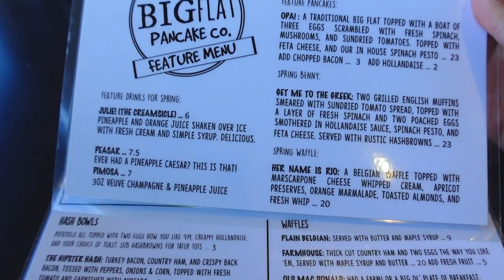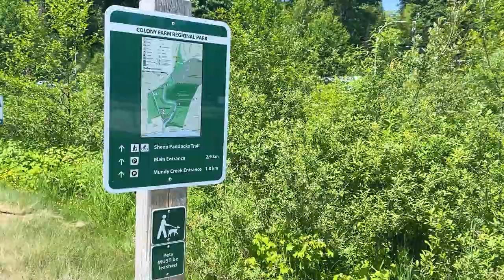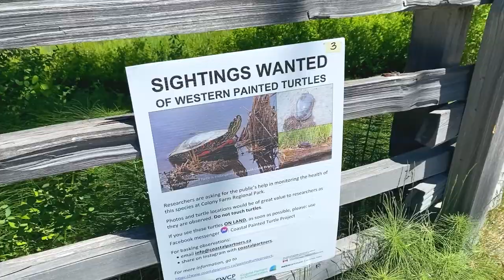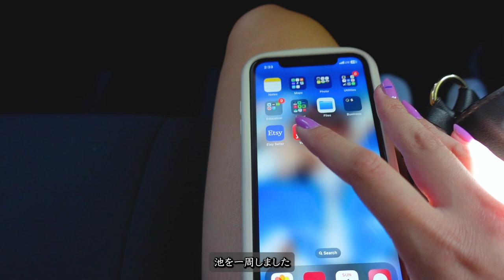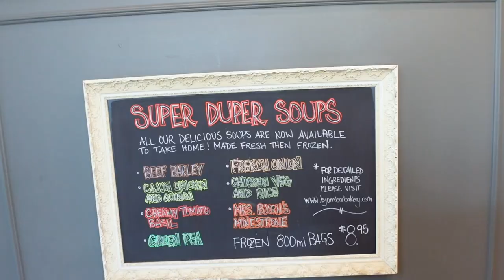日系カナダ人の daily life in vancouver VLOG 🍀【JPN&ENG】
June 2 & 4, 2023: Today we went out for pancakes! Then went on a beautiful walk. My dad made some yummy wings over a firepit. Few days later, we went to eat tonkatsu and walked around a lake. Lots of food and walking haha - the usual. But hey! Japan content is coming up.

・CAMERA・
Sony ZV-1

CHAPTERS
0:00 Intro
0:47 Big Flat Pancake
2:20 Shoppers
3:03 Trail
5:20 Back home
6:15 Chicken wings
7:23 Sunday
8:53 Walk
10:41 SAKU (tonkatsu)
12:13 ByornBar Bakery
12:41 Dessert & latte
15:47 Lesson & outro